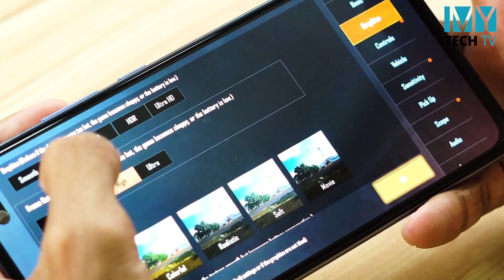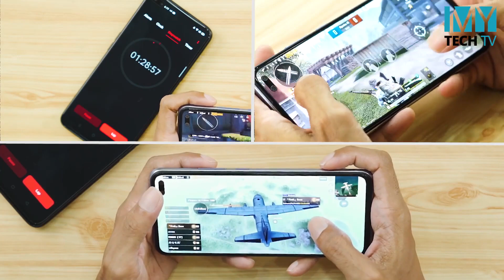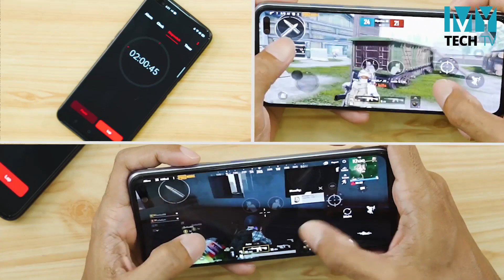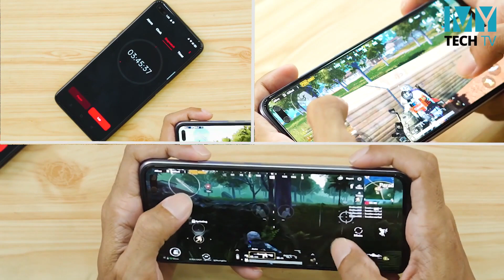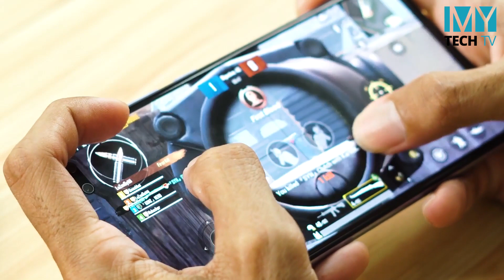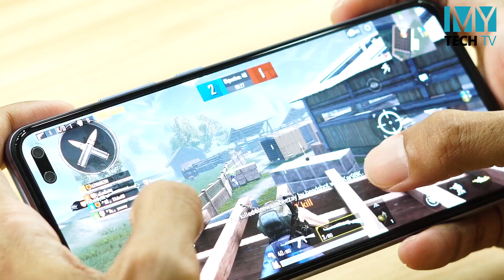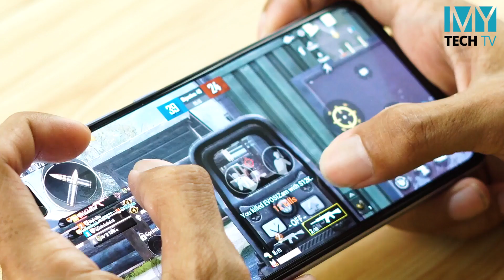Vivo V19 ရဲ့ Gaming Test ဗီဒီယို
Super AMOLED Display, Snapdragon 712 နဲ့ 4500mAh Battery ပါတဲ့ Vivo V19 က PUBG ဆော့ဖို ဘယ်လောက်ထိကောင်းလဲ?